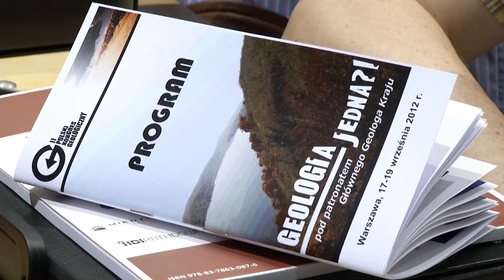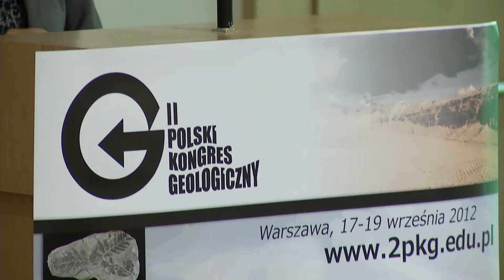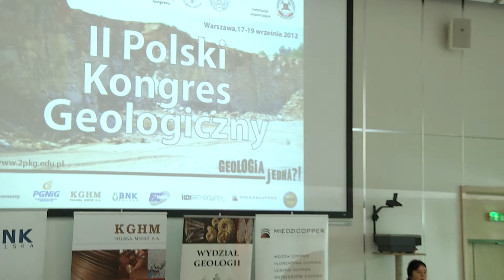II Kongres Geologiczny, 17-19.09.2012 r. Warszawa